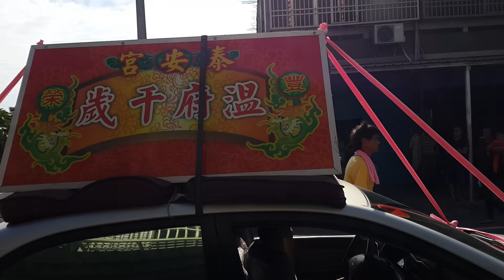2017 05 29雲林崙背豐榮泰安宮【溫府千歲】往雲林四湖箔子寮普天宮會香回駕遶境篇